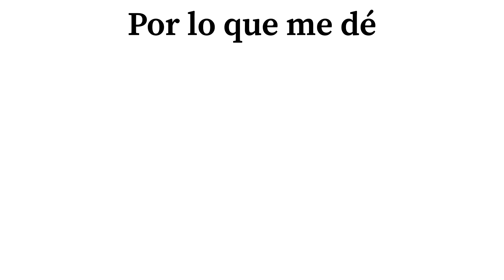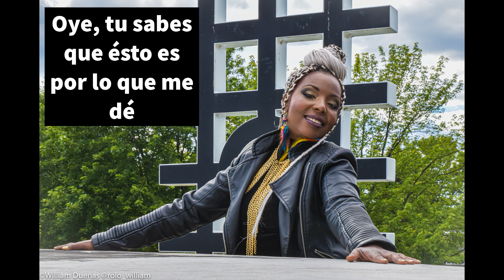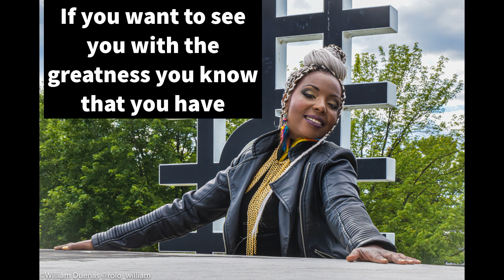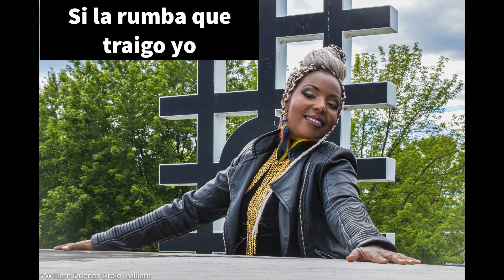Por lo que me dé by Idelmis Fernandez (lyrics)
Here is my new baby
"Por lo que ne dé"

Songwriters:
Idelmis Fernandez
Michel Medrano Brindis

Producer/Drums programming/Percussion/Keyboard:
Michel Medrano Brindis

Production assistant/Singer:
Idelmis Fernandez

Vocal arranger:
Andy Rubal

Castanets:
Aurélie Brunelle

Piano & Keyboards:
Miguel Angel de Armas

Sound engineer:
Maxime Philippe